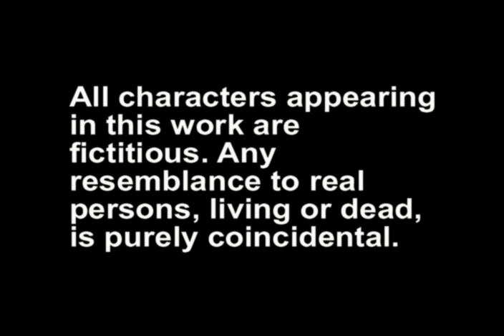Grand Theft Auto IV review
San Andreas people review GTA IV